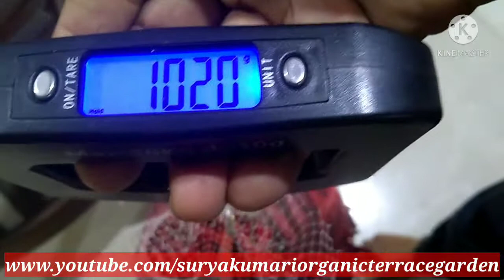131 అల్లం పండుమిరపకాయలతో నిల్వ పచ్చడిHow to prepare Ginger with redchilli pickle.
How to prepare Ginger with  Redchilli pickle
Ginger is commonly used to treat various types of "stomach problems", including motion sickness,morning sickness,colic ,
upset stomach, gas,diarrhea, irritable etc.